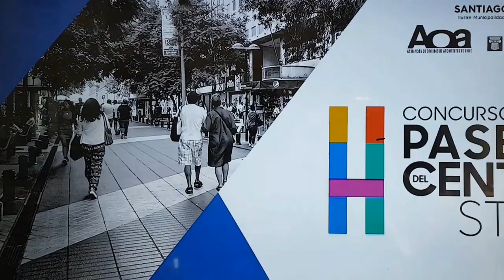Remodelación Paseo Ahumada